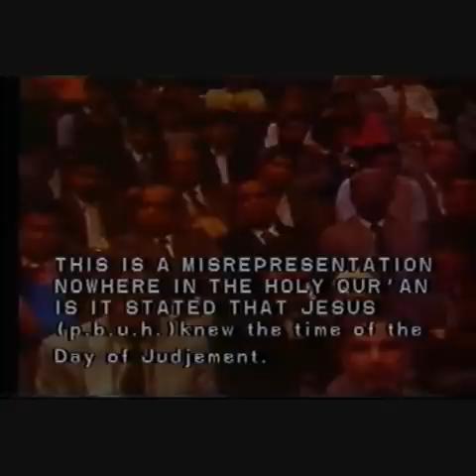Is Jesus God? Ahmed Deedat vs Anis Sorrosh 8 of 22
And they say: "None shall enter paradise unless he be a Jew or a Christian." Those are their (vain) desires. Say: "Produce your proof if ye are truthful." Sura 2 Verse 111

'Is Jesus God?' Ahmed Deedat vs. Dr. Anis Sorrosh